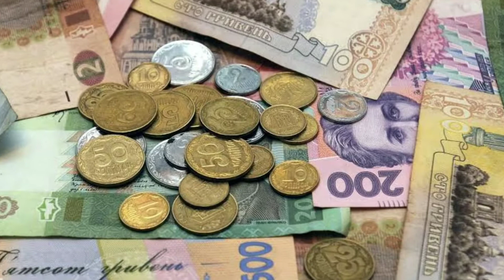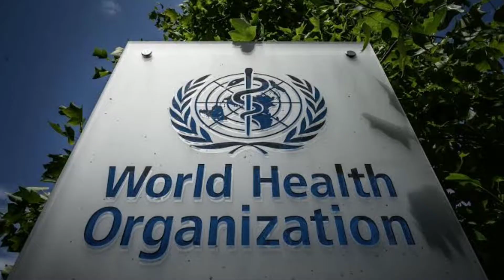Top 10 Facts About Ukraine Country Facts in Bangla। Ukraine History। ইউক্রেন এর অজানা তথ্য।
1.ukraine
2.ukraine history
3.ukraine facts
4.ukraine war
5.3nd world war
6.world war
7.ukraine and Russia war
8. Ukraine beautiful place
9. Ukraine wonderful place
10. Ukraine tour
11. Ukraine tourism
12. ইউক্রেন এর ইতিহাস
13. ইউক্রেন এর অজানা তথ্য
14. তৃতীয় বিশ্বযুদ্ধে ইউক্রেনের অবস্থা
15. ইউক্রেনের সব সুন্দর জায়গা
16. top 10 facts about Ukraine country
17. top 10 facts about Ukraine country in Bangla
18. রাশিয়া-ইউক্রেন যুদ্ধ

ukraine
ukraine history
ukraine facts
ukraine war
3nd world war
world war
ukraine and Russia war
Ukraine beautiful place
Ukraine wonderful place
Ukraine tour
 Ukraine tourism
ইউক্রেন এর ইতিহাস
ইউক্রেন এর অজানা তথ্য
তৃতীয় বিশ্বযুদ্ধে ইউক্রেনের অবস্থা
ইউক্রেনের সব সুন্দর জায়গা
top 10 facts about Ukraine country
top 10 facts about Ukraine country in Bangla
রাশিয়া-ইউক্রেন যুদ্ধ

Welcome to world fact bangla! Here, you will find all about fact /educational videos on almost every topic that is cool and useful for you. Owner & Host | Research | Script |